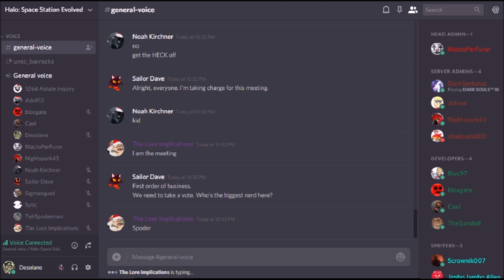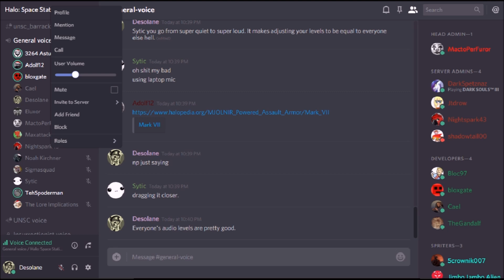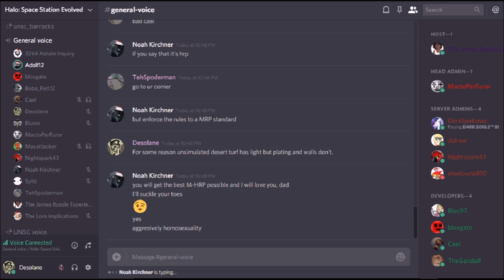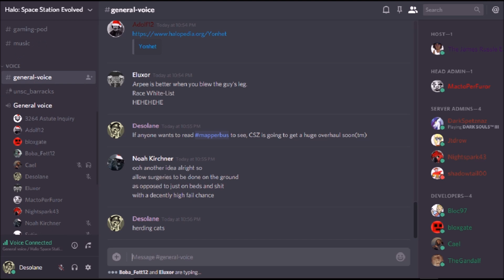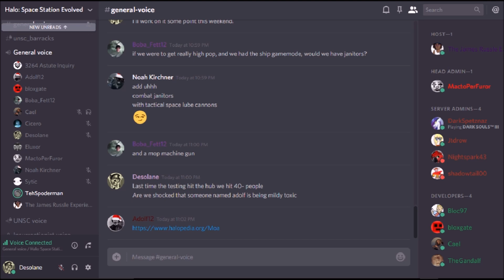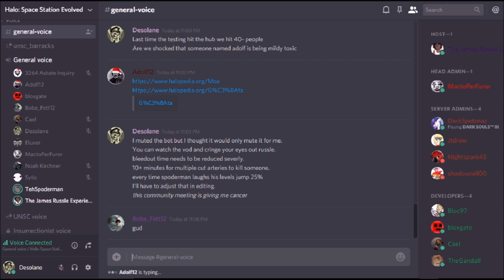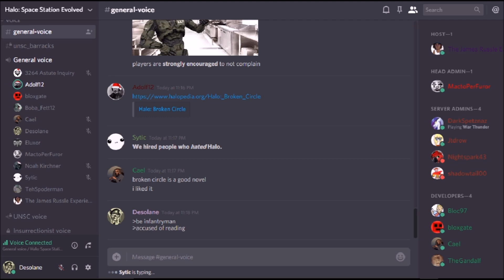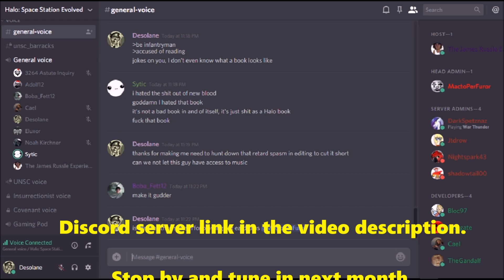HaloStation Community Meeting - 12/22/17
December's monthly community meeting where problems are addressed, questions are answered, and suggestions are taken.